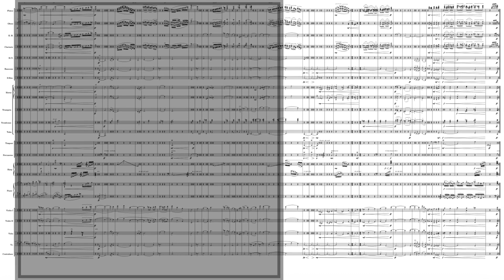Boreas (as fantastic waltz) *take 2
3 flutes,
2 oboes, 1 english horn,
2 clarinets, 1 bass clarinet,
2 bassoons, 1 double bassoon,
4 horns, 3 trumpets, 3 trombones, 1 tuba,
timpani,
percussion (triangle, s.cym., piatti, tambourine)
harp,
strings